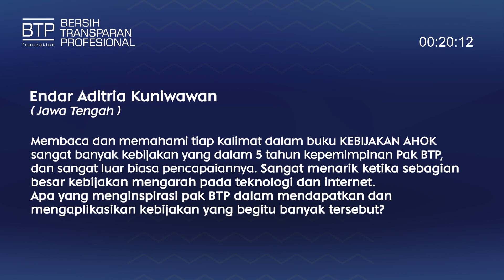Tanya Jawab MPB Kebijakan & Anggaran - Apa Inspirasi pak BTP Terkait mengaplikasikan kebijakan?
Pertanyaan dari peserta program Mencari Pemimpin BTP:
Endar Aditria K (Jawa Tengah)

Pertanyaan:
Membaca dan memahami tiap kalimat dalam buku KEBIJAKAN AHOK sangat banyak kebijakan yang dalam 5 tahun kepemimpinan Bpk BTP, dan sangat luar biasa pencapaiannya. sangat menarik ketika sebagian besar Kebijakan mengarah pada teknologi dan internet. apa yang menginspirasi pak BTP dalam mendapatkan dan mengaplikasikan kebijakan yang begitu banyak tersebut?